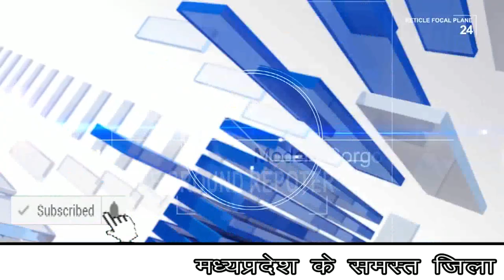ग्राउंड रिपोर्टर की खबर की पुस्टि , केएल अग्रवाल ने दिया सिंधिया को समर्थन,